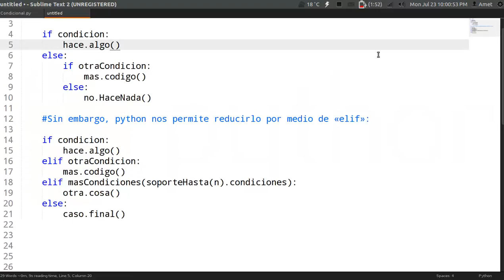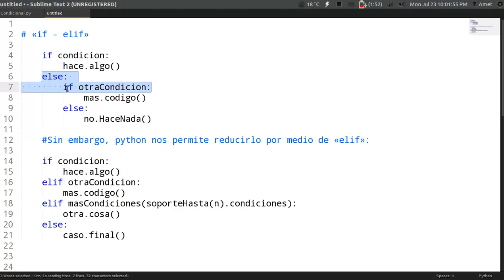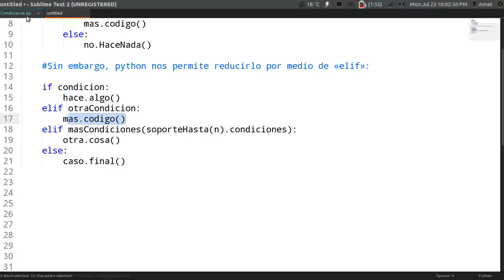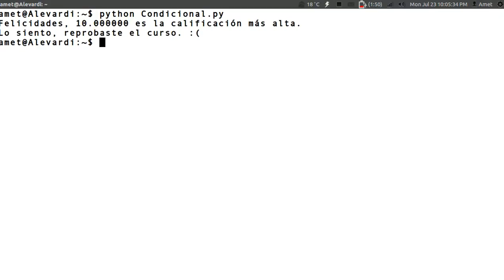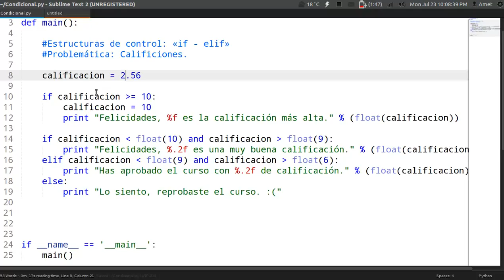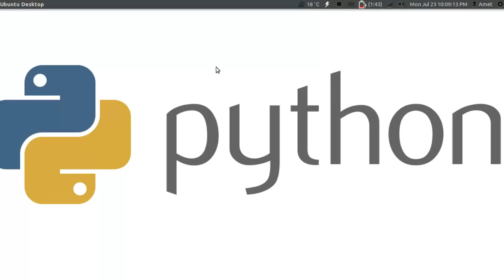Programando con Python 17.- Estructuras de control: «if - elif»